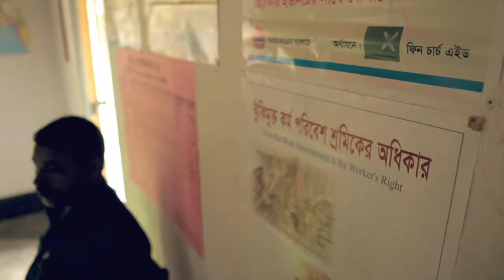Ord, masser af ord (kort version)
Når en lille landsby i Udkantsdanmark er på nippet til at dø af iltsvind og miste skole, købmandsbutik og plejehjem, går borgerne i aktion i samlet trop.

Det ligger dybt i danskernes tankegang at samles til debat-møder, at organisere sig og måske stifte en forening, når vi vil opnå noget. For vi ved, at det er stærkt at tale med én stemme, når vi vil være med til at påvirke de demokratiske beslutninger.

Sammenholdet giver gode muligheder for at bevare det, vi er ved at miste. Og det udvikler en fællesskabsfølelse og en tro på, at vi kan skabe resultater sammen.

Den erfaring bygger Folkekirkens Nødhjælp videre på, når vi arbejder med demokratiudvikling i udviklingslande.